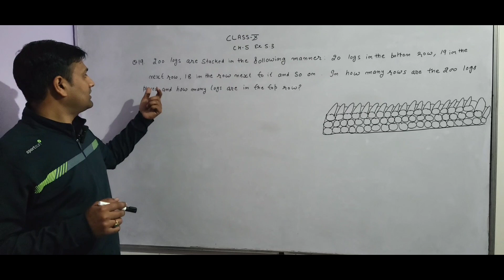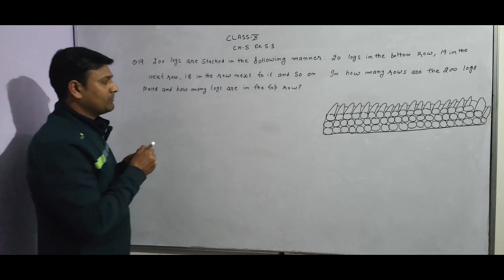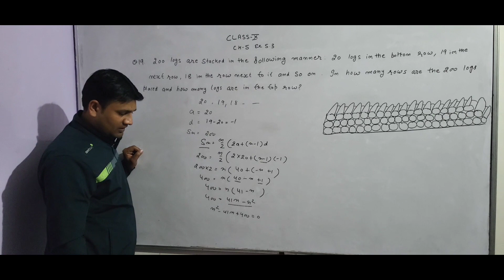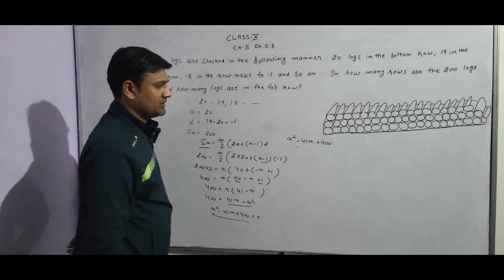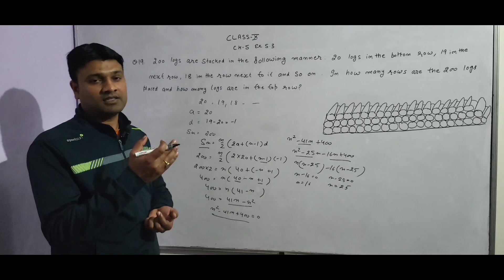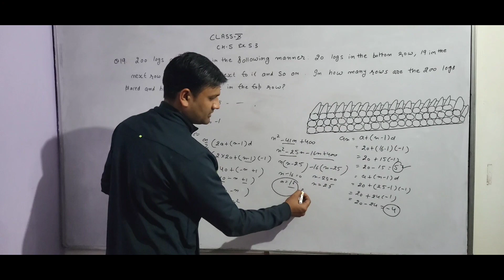Class-10th ll Maths ll Arithmetic ll Ch-5, Ex.5.3 Q.19